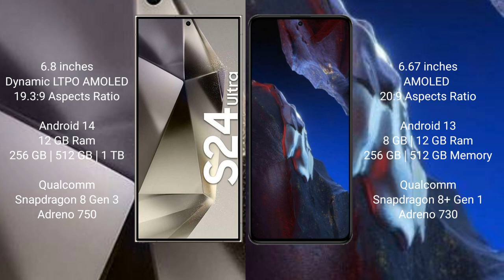Samsung Galaxy S24 Ultra vs Xiaomi Poco F5 Pro Review